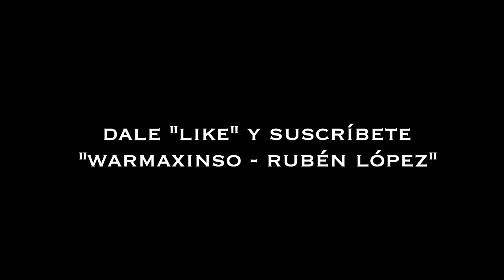WarmaVlog 3: Shoulder Recovery - WX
Seguimos dando pasos adelante en mi recuperación del hombro.
Os detallo algunas de mis recetas favoritas, os hablo acerca de cómo meditar, y os desvelo nuevas colaboraciones y sorpresas para esta semana.